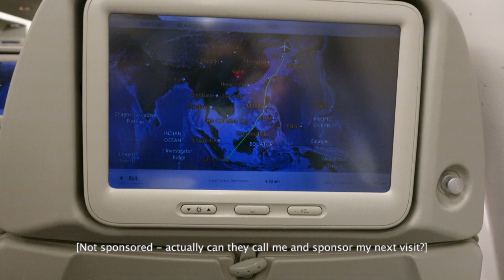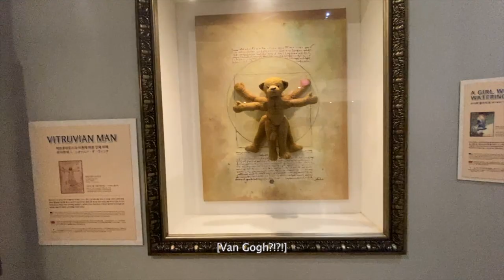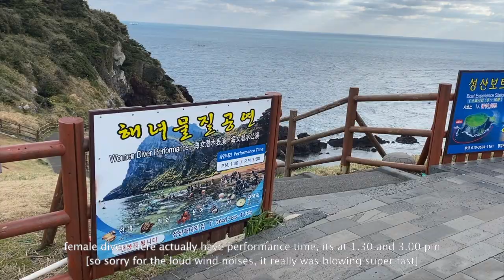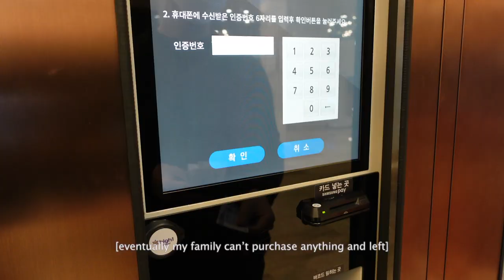First time seeing snow! | Vlog to South Korea visiting Jeju and Nami Island ♥︎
First video of 2023 and a quick recap of the 2022 new year's holiday trip with the family. I had so much fun during the journey and slowly slipped into post-trip depresso, but all good things end to start other new good things!

Places I visited from this vlog are listed here:
1. Tri-Bowl, Incheon, South Korea
2. Teddy Bear Museum, Jeju, South Korea
3. Mysterious Road, Jeju, South Korea
4. Seongsan Sunrise Peak, Jeju, South Korea
5. Folk Village, Jeju, South Korea
6. Cheonjiyeon Waterfall, Jeju, South Korea
7. Nanta Show, Jeju, South Korea
8. Neulbom Restaurant, Jeju, South Korea (A MUST-VISIT RESTAURANT)
9. Nami Island, South Korea

Hotels where I stay:
1. Glouceter Hotel Jeju, Jeju, South Korea
2. High 1 Ski Resort, Gangwon-do, South Korea

If you are able to go and visit South Korea, please go there. There are so many beautiful places to explore. If you are from Korea watching this, your country has so many beautiful places to show and I love my short but albeit lovely time there.